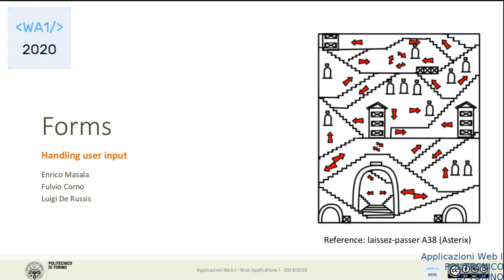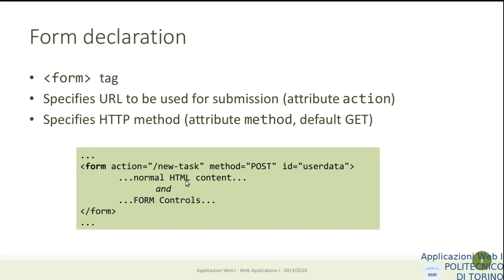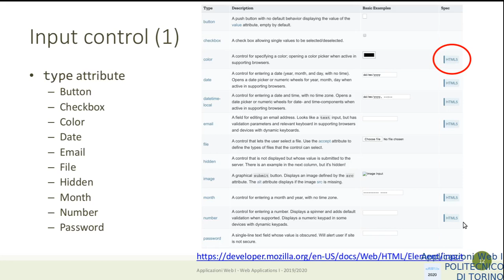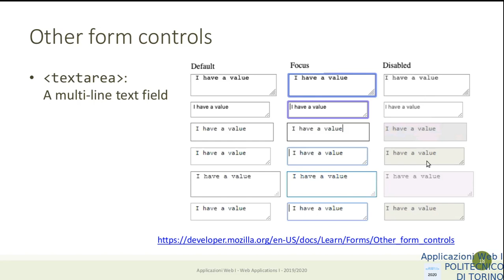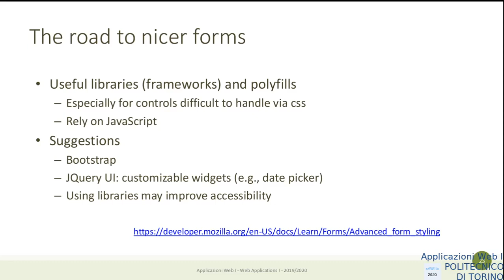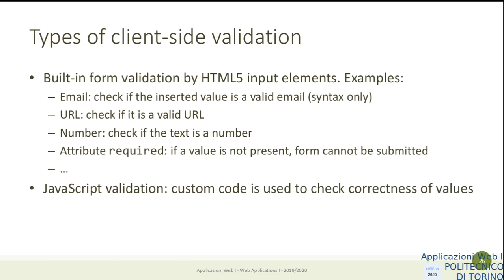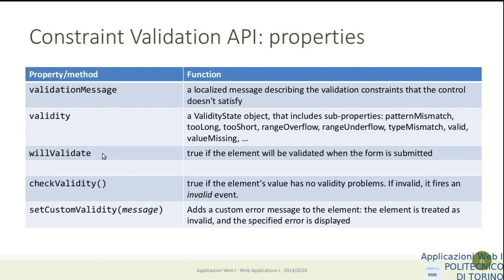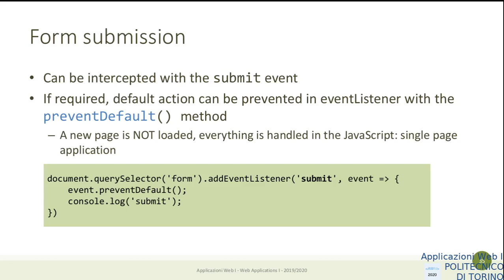AW1-2020-L14: HTML5 forms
Lezione 14: data: 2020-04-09: HTML5 forms